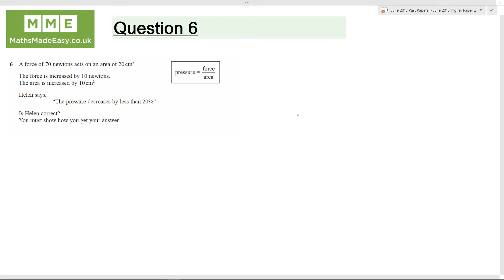Edexcel June 2018 Paper 2 Higher Q6